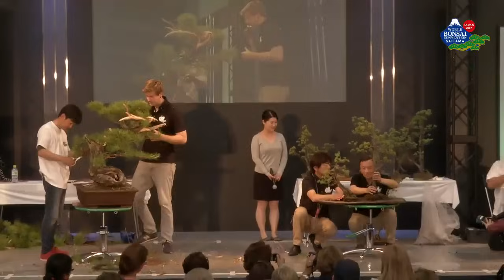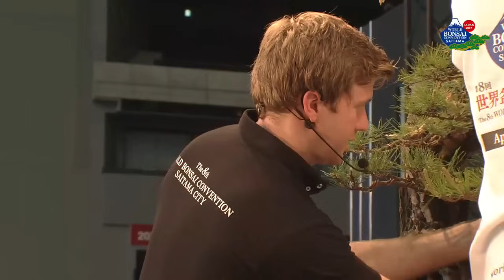World Bonsai Convention Demonstration 2017